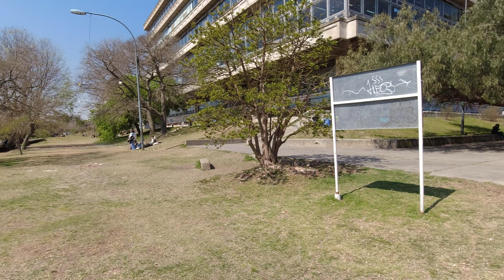Walking from Ciudad Universitaria to Río de la Plata waterfront - Buenos Aires | 4K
Ciudad Universitaria ("University City") is an urban campus of the University of Buenos Aires, the largest and most prestigious university in Argentina. Originally designed as a potential centralized campus for all of the university's facilities, nowadays it only houses two of its thirteen faculties: the Faculty of Architecture, Design and Urbanism and the Faculty of Exact and Natural Sciences, as well as a number of dependent institutes and a sports center.

It is located in the Belgrano district of Buenos Aires, on the far-northern side of the city. The complex sits on the banks of the Río de la Plata and boasts one of the city's largest green areas, as parts of it are presently an ecological reserve.